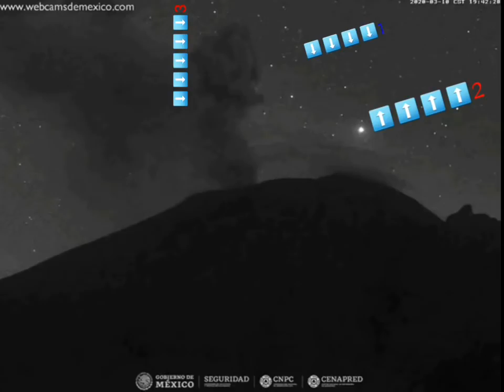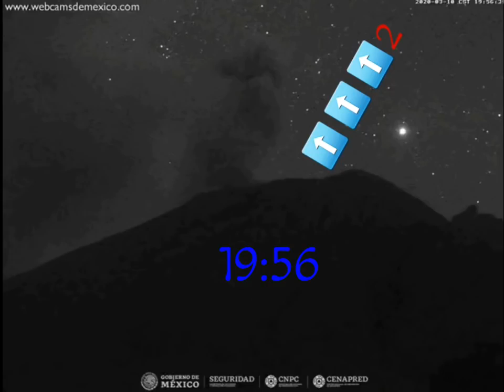Real UFO filmed by camera 03112020